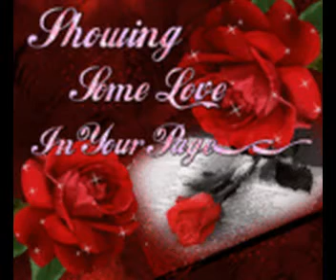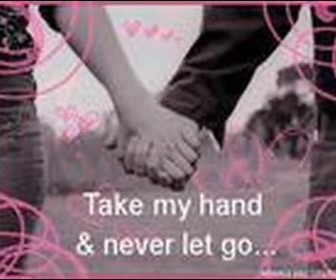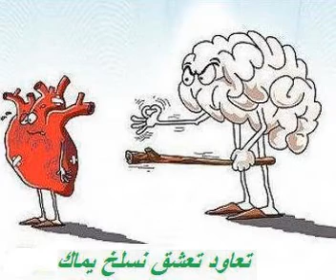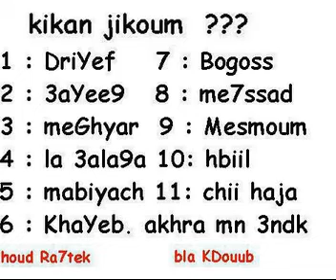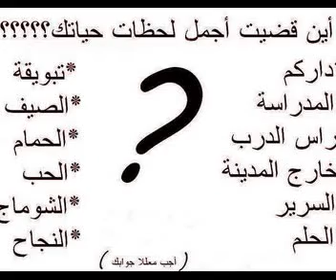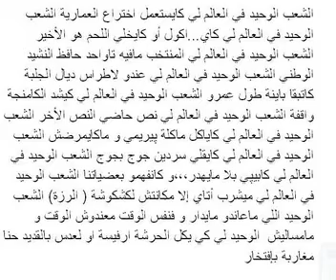youssef hadouch raggada jo9 2013